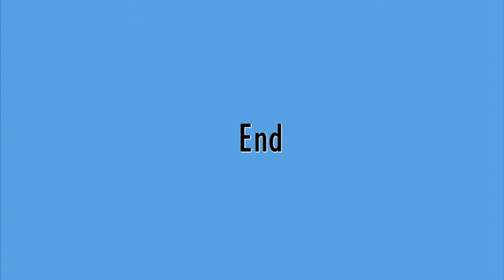The Quincentenary Jig - Aberdeen Festival 2017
Aberdeen University Scottish Dance Society dancing The Quincentenary Jig  at the Aberdeen festival.